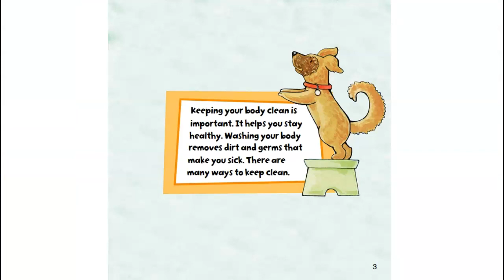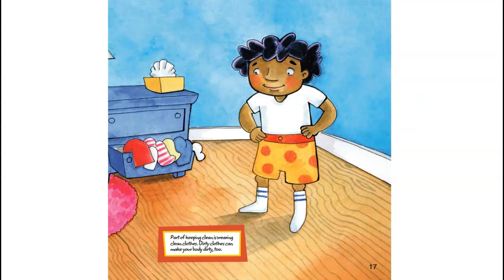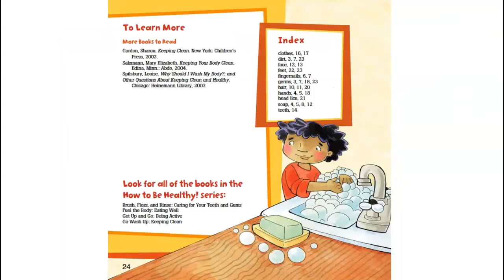Go Wash Up | Keeping Clean | Books Read Aloud | Personal Hygiene | Let's Keep Viruses Away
Keeping your body clean helps you stay healthy. Wash your hands, comb your hair, and wear clean clothes. What are some other ways to keep clean? Listed as a Common Core State Standards exemplar text on a topic across grades.
Author: Amanda Doering Tourville
Illustrator: Ronnie Rooney

Check us out on Facebook @ TopShelfKids